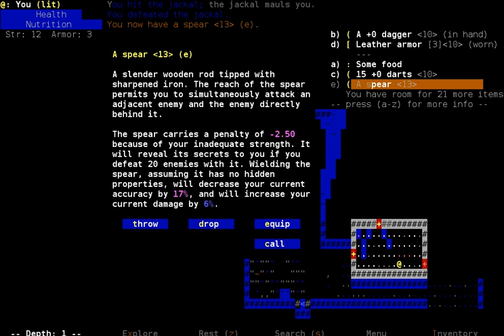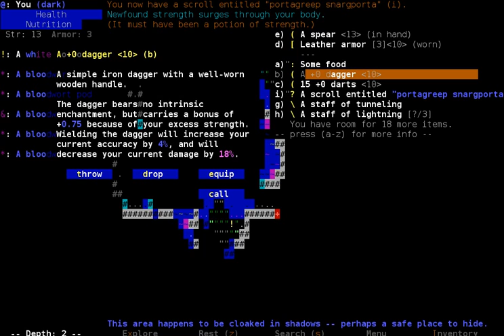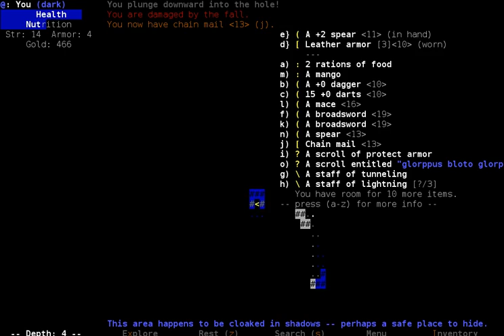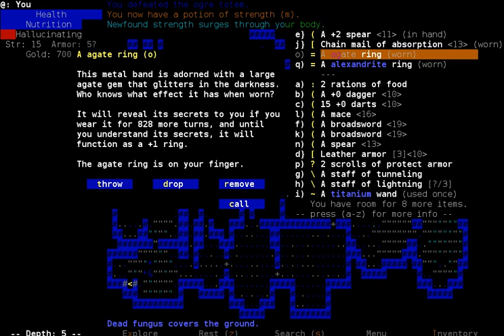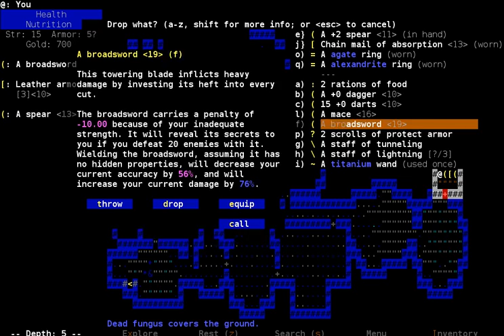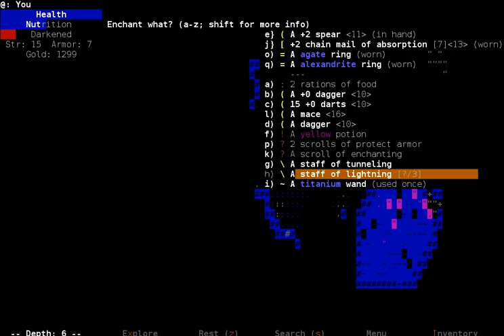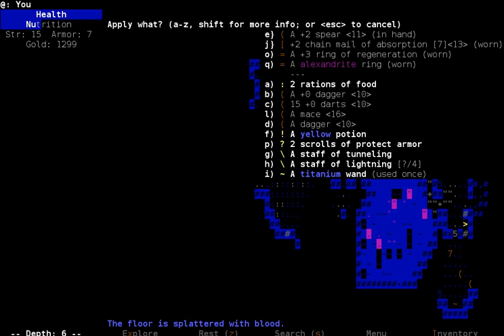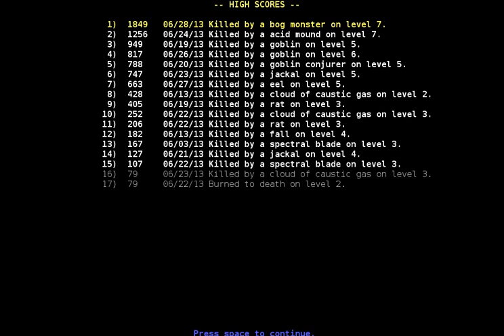Ep. 5 Brogue Let's Play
Some interesting stuff happens involving big nasty monsters, also a very close encounter with a rather small cute monster.
This took over 4 hours to render!